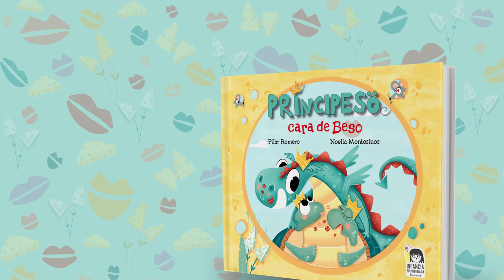PRINCIPESO CARA DE BESO (BOOKTRAILER)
Principeso es un dragón grande y tierno, hijo de las reinas Troncha y Concha que viven en un país donde
todo tiene un aroma bastante espeso, menos Principeso, que tiene un aroma de los más fresco y eso le hace tan irresistible que el resto de animales se abalanzan a su paso…

A lo largo de sus cinco años de vida ha recibido besos de todo tipo: Besos de vaca que le mojan la cara; besos de mariposa que le hacen cosquillas en las mejillas; besos de esquimal que le dejan desgastado
y sin fuego que lanzar... ha recibido tantos besos que en el reino le llaman Principeso cara de beso.

No creáis que esto le hace feliz, más bien le hace sentirse extraño, y de su cueva ya no quiere salir.
¿Quieres descubrir qué es eso que le hace tan irresistible? ¿Por qué Principeso tiene cara de beso?...
Disfruta con este precioso cuento y sus ilustraciones, de una historia tan grande y tierna como su protagonista. Una historia divertida y comprometida con el empoderamiento infantil y la educación
emocional. Una historia necesaria para enseñar a los peques a poner límites sobre su cuerpo, y aprender a decidir sobre sus besos; a decir que no, pero con toques de humor.

Un cuento que te hará disfrutar, emocionarte y aprender algo tan necesario como básico: “Yo decido mis
besos, porque mi cuerpo es mío”. Una herramienta básica para prevenir el abuso infantil y el abuso entre iguales.

Texto: Pilar Romero.
Ilustraciones: Noelia Montesinos.
Editorial: Infancia Empoderada.